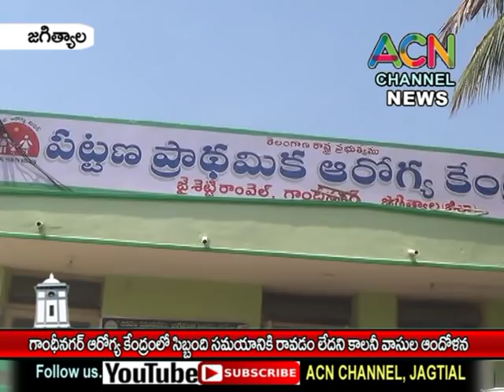జగిత్యాల : గాంధీనగర్ ప్రాథమిక ఆరోగ్య కేంద్రంలో సిబ్బంది టైంకి రావడం లేదని కాలనీవాసుల ఆందోళన